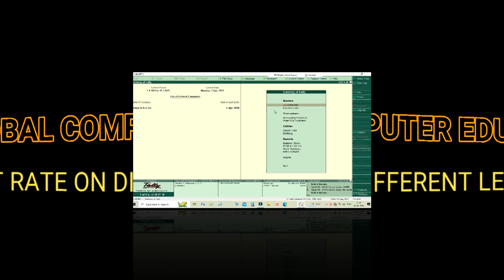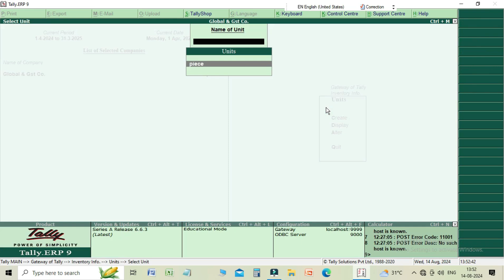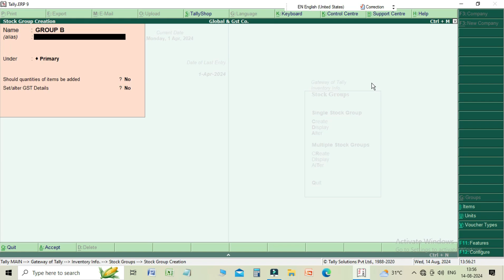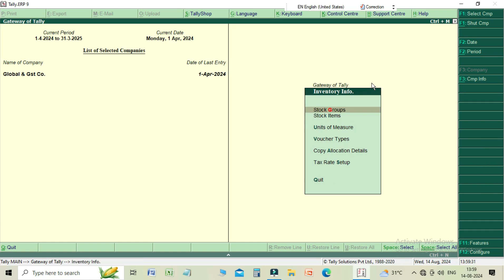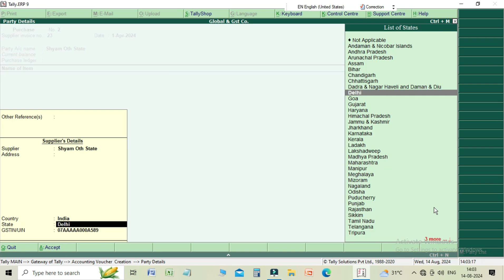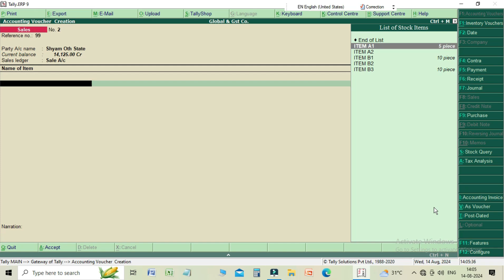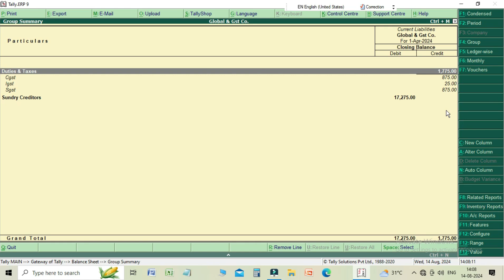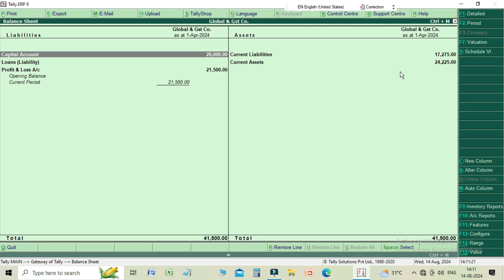GST in Tally. ERP 9. Set GST Rate at Different Levels & Make GST Tax Payment Entry.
In this video learn about Multiple Tax Rate Entries and Tax Payment in Tally..

🎓 Welcome to our thorough Tally.ERP 9 GST tutorial! 🎓

We'll walk you through setting GST rates in Tally.ERP 9 at several levels, such as item- and group-level rates, in this video. Additionally, you'll discover how to effectively handle GST compliance through the entry of GST tax payments.

What this video teaches you:

How to configure Tally's GST rates at various levels.ERP 9.
How to set up GST rates at the item, group, and ledger levels.
A thorough instruction manual for entering GST tax payments.
Best practices for setting up the GST rate and managing taxes in Tally.

Is video me aap Goods and Service Tax ke bare me janenge. Is video me Tally kyu sikhte hai ke bare me bataya hai. Tally software ko open kaise kare. Tally. ERP 9 per company kaise khole. Tally ERP.9 me Company kaise banate hai. Tally me GST kaise active kare. Tally me company level per Gst kaise set kare. Tally me multiple GST rate kaise set kare. Tally me company level per GST Rate detail kaise set kare. Tally me Stock Group level per GST rate kaise set kare. Tally me stocl item level per GST kaise set kare. Tally me GST Reate setup details kaise dekhe. Tally me alag - alag tax rate wale item ki entry kaise kare. Tally me view/see GST/tax report kaise dekhe. Tally me GST tax payment ki entry kaise pass kare.

 How to use Tally. How to do work in tally. Benefits of tally course. How to learn Tally. What is tally in hindi. How to start Tally. GST in Tally. Set GST Rate on Different Level in Tally. GST Tax Payment Entry. Multiple Rate in on Invoice. GST Rates in India  for goods and service are divided in to four slabs ; 5% GST, 12% GST, 18% GST and 28% GST. GSTReports in the report that shows a summary of the GST receive and paid details broken ndpwn by varoius tax code and is used to calculate GST payments or rtefunds. How to set multiple tax pays in GST in Tally. How to set Tax Rate details at company level in Tally. How to set GST rate on stock group level in Tally. How to set GST rate on stock item level in Tally. How to see GST Rate setup in Tally. How to pass Purchase entry with multiple tax rate in Tally. How to pass sale entry with multiple tax rate in Tally. how to view / see GST / tax report in Tally. How to pass entry of tax payment of GST in Tally.

Is video me Goods and Service Tax ke bare me bataya hai. Asha karte hai apko ye video pasand ayaga.

                 Agar aap bhi Tally sikhna chahte hai to video jarur dekhe.

Learn Basic Computer like :
AND other courses.